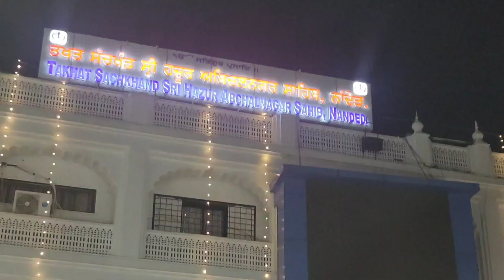Nanded sahib ka night view | papa kaha gaye pet ke sath khelne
Kojagiri purnima bhi celebrate Kiya

Thanks